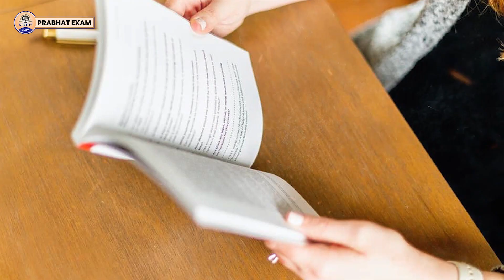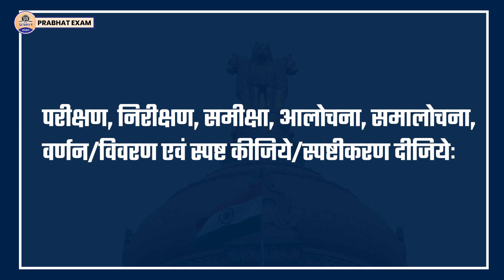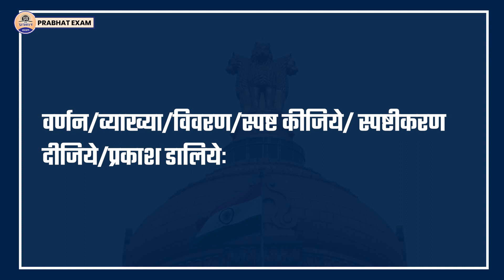How to Understand the Tough Language of UPSC CSE Paper || Prabhat Exam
Prabhat Exam. Lets go with the video and find out . How to Understand the Tough Language of UPSC CSE Paper || Prabhat Exam

▶ TIMESTAMPS:
0:00 Intro
00:25 Starting
01:10 How to Understand the Tough Language of
03:20 UPSC CSE Paper || Prabhat Exam
06:00 Ending